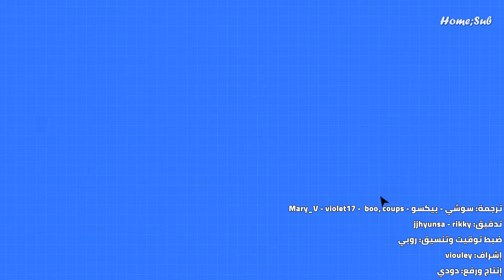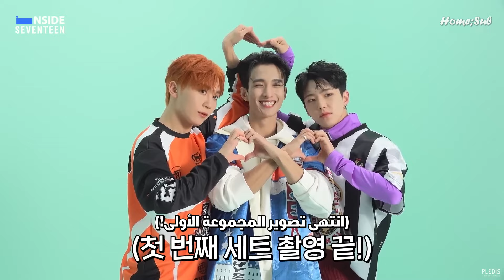INSIDE SEVENTEEN SEVENTEEN ‘SECOND WIND’ Jacket Shoot Sketch Arabic Sub